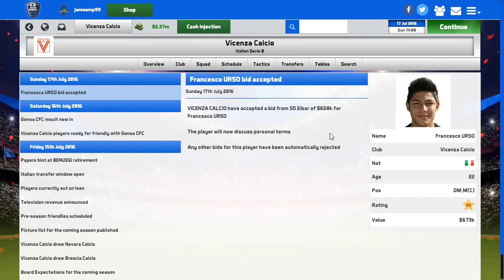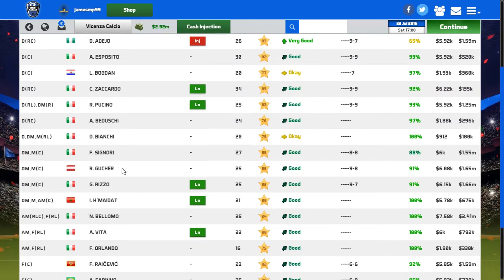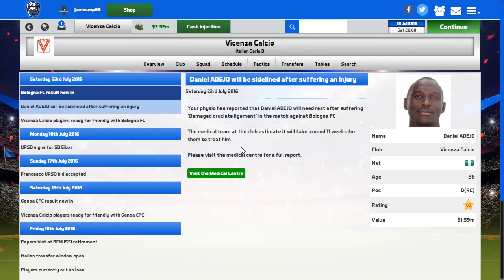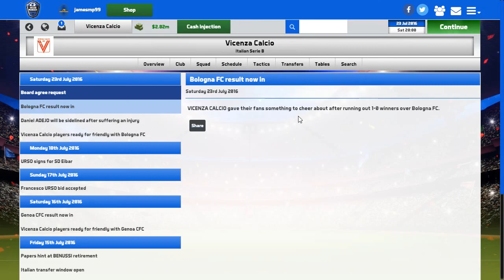Soccer manager 2017 #18: an injury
Hello 99 army, and welcome back to another soccer manager video. Today, a player of mine gets injured and my team actually scores a goal after I had to put in a couple new players into the starting lineup.